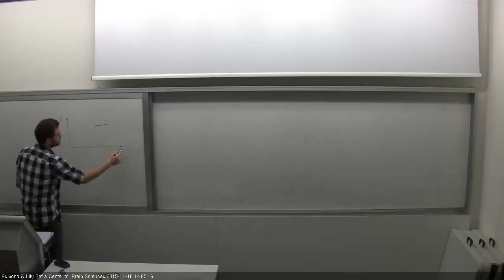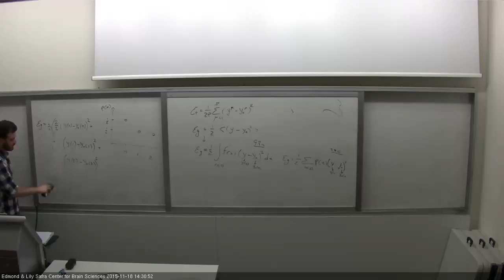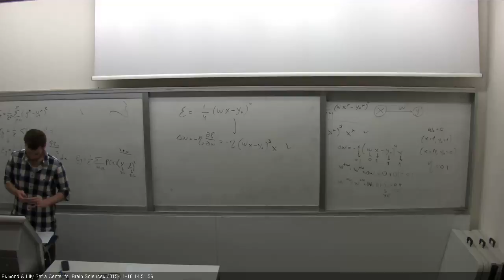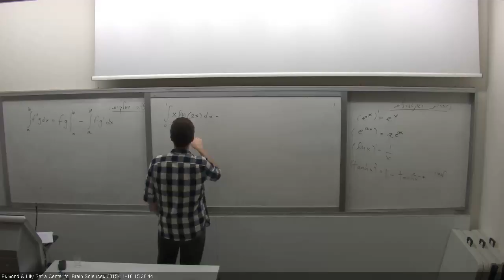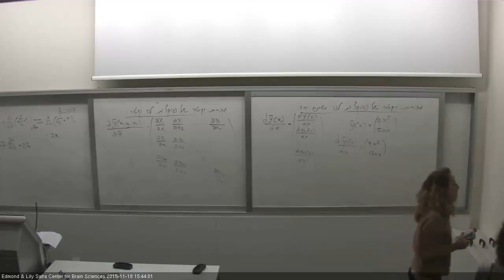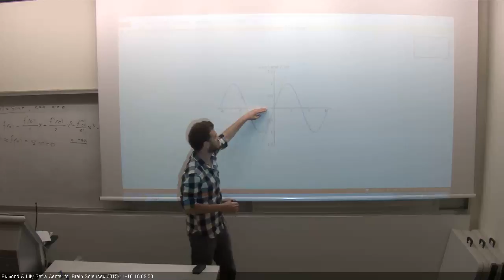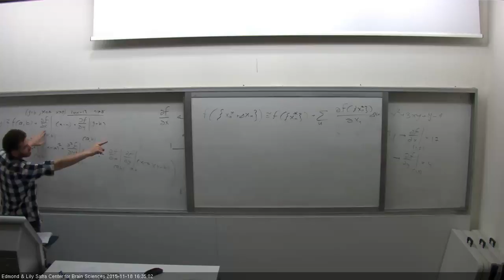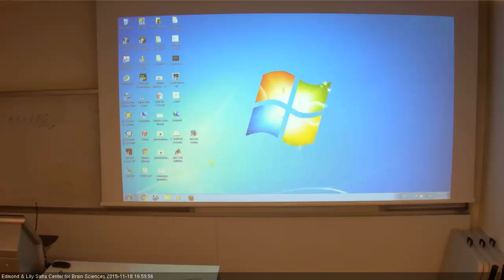Computation and cognition 18/11/15